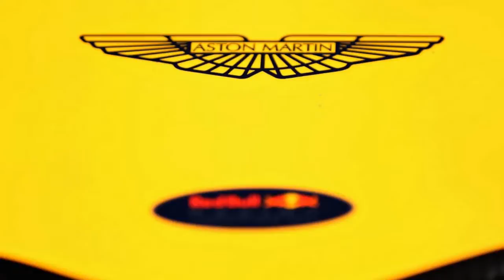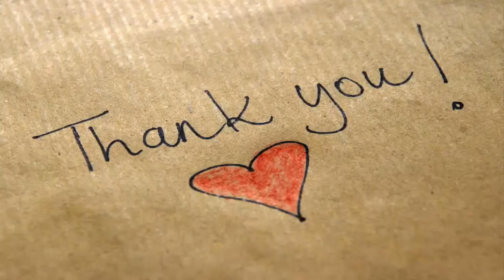Aston Martin to become Red Bull's title sponsor from 2018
Aston Martin to become Red Bull's title sponsor from 2018 - Daily News.
Aston Martin is to become title sponsor of the Red Bull Formula One team from 2018, it was announced on Monday.